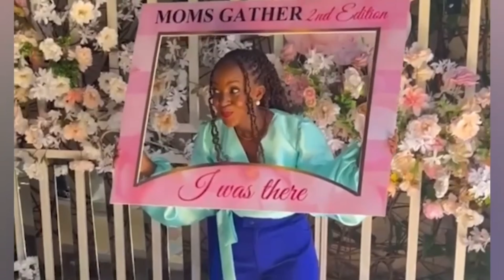Ep 100: Marriage After Having Children | Do children ruin a marriage?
Numerous couples fear to have children especially in the first years of their marriage for fear that their marriage will not survive the childbearing season. How do you navigate “surprise” pregnancies in a marriage? Can a marriage actually thrive with kids involved?

Mark and I share our story of how we have been able to navigate the season of babies while keeping our marriage healthy.